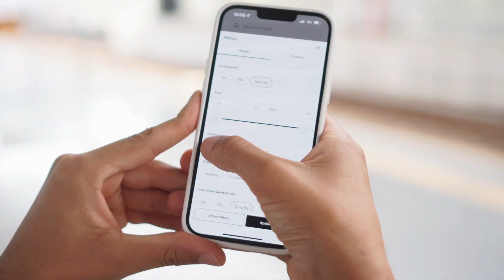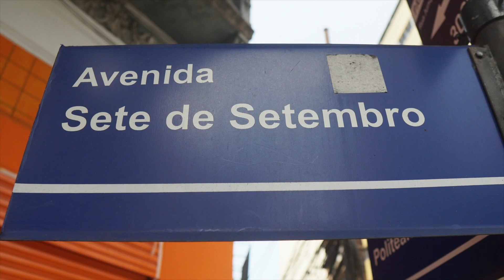Como é morar em Salvador, a cidade do coração do Lucas Galvão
Salvador é uma cidade super importante, tanto pra história do Brasil quanto pra história do Lucas Galvão, da @galvaohouse. Ele recentemente voltou a morar na cidade, e pra isso contou com o QuintoAndar na hora de achar um apartamento confortável e próximo ao metrô.

No vídeo de hoje, o Lucas vai nos levar para passear pela Avenida Sete, pela Feira de São Joaquim e até pra tirar uma selfie na Praia do Farol da Barra. Bora acompanhar o passeio em Salvador?

Se você se interessar pelos cantinhos que ele recomendou, aproveita pra anotar os endereços de cada ponto:

Estação de metrô Bonocô:
Av. Mário Leal Ferreira, 1500 - Brotas, Salvador - BA, 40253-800

Praia do Farol da  Barra
De frente ao comecinho da Av. Oceânica, Salvador - BA

Lojinhas:
Avenida 7 de setembro, Salvador - BA

Feira de São Joaquim
Av. Eng. Oscar Pontes, Calçada, Salvador - BA